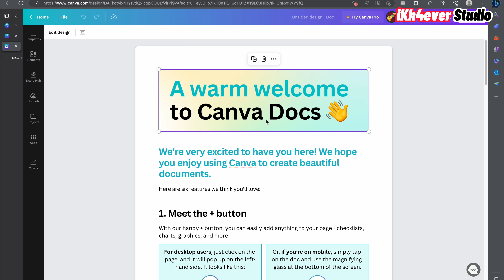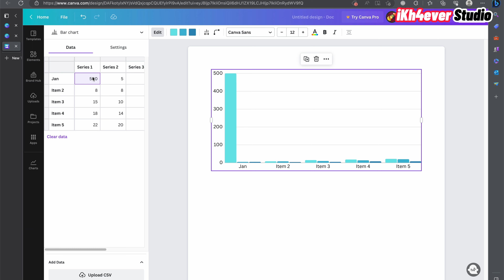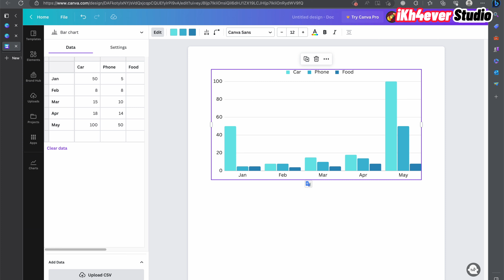How to use Chart in Canva 2023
Topic: How to use Chart in Canva 2023